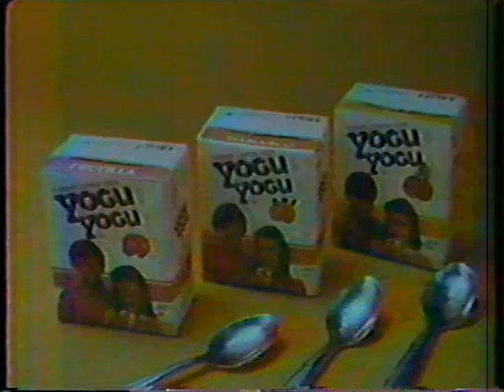Yogu Yogu (Comercial)